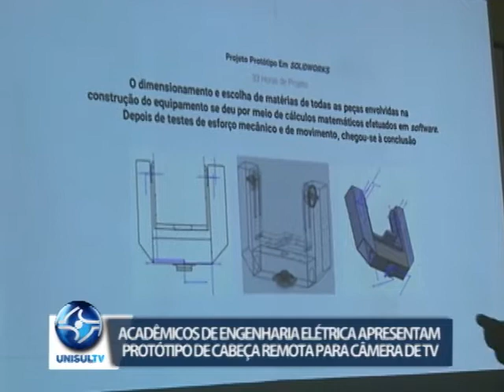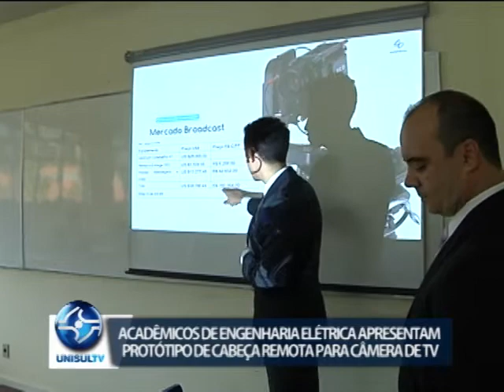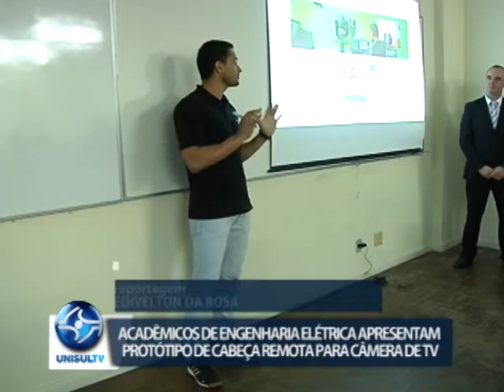Acadêmicos de Engenharia Elétrica apresentam protótipo de cabeça remota para câmera de TV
Acadêmicos do curso de Engenharia Elétrica da Unisul apresentaram um protótipo de uma cabeça remota para câmera de televisão, o projeto foi desenvolvido como trabalho de conclusão de curso.